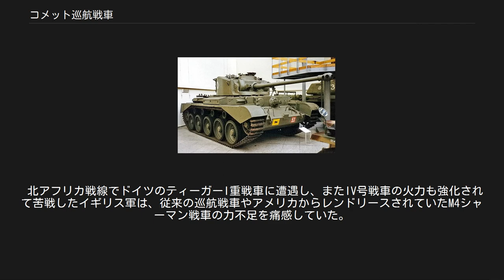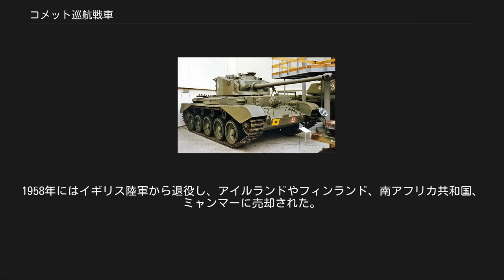コメット巡航戦車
コメット巡航戦車（コメットじゅんこうせんしゃ、Cruiser Tank Comet (A34)）は、第二次世界大戦後期に登場したイギリスの巡航戦車（35トン級）である。
 北アフリカ戦線でドイツのティーガーI重戦車に遭遇し、またIV号戦車の火力も強化されて苦戦したイギリス軍は、従来の巡航戦車やアメリカからレンドリースされていたM4シャーマン戦車の力不足を痛感していた。
巡航戦車の火力増強型としては、クロムウェル巡航戦車に17ポンド砲を搭載した巡航戦車 チャレンジャー（A30）が開発されていたが、開発が大幅に遅れた上、車体サイズと重量のバランスが悪く、シャーマンに同じ砲を搭載したファイアフライに比べて少数の使用に止まった。
 一方、17ポンド砲を開発したヴィッカース・アームストロング社は、これを短縮し50口径にして、3インチ高射砲用の短い薬莢と17ポンド砲用の弾頭を合わせた砲弾を用いるHV（High Velocity）75 mm 砲を1943年に試作していた。
これは75mm砲と命名されながらも実際の口径は76.2 mm で、同口径でも使用砲弾の異なる他の砲があるため、補給上の混乱を防ぐためであったが、最終的には77 mm HV（高初速砲）と呼ばれることとなった。
この砲は同時代のドイツ主力戦車であるパンターの主砲である70口径75 mm砲にも匹敵する威力を持っていた。
 この砲の開発の成功により、A27セントーおよびクロムウェル巡航戦車を生産中のレイランド社が、クロムウェルをベースとし、77 mm HV砲を搭載した発展型を開発することとなった。
こうしてイギリス軍は、ようやく火力・装甲・機動力のバランスがとれた国産戦車を手に入れることができたのである。
 本車の生産はクロムウェルの生産に係わったメーカー（レイランド社、イングリッシュ・エレクトリック社、ジョン・ファウラー社、メトロポリタン・キャメル貨客車製造社）によって戦後も続けられ、最終的に1186輌が完成した。
 コメットの構造は基本的にはクロムウェルMk.IVのF型車体の拡大発展型で、鋳造製の主砲防盾を除き圧延防弾鋼の溶接によって構成されている。
足回りはクロムウェルと同じクリスティー式サスペンションではあるが、重量増に合わせて強化され、上部支持用の小型転輪も追加されている。
 主砲の威力は17ポンド砲よりは劣るものの、1000 m 先の圧延防弾鋼に対し、APCBC弾で110 mm、APDSで165 mm を撃ち抜くという高い性能を示し、17ポンド砲よりも弾道が低伸し、命中率も向上したという。
77 mm 砲は電動旋回式の砲塔に搭載され、7.92 mm ベサ重機関銃が同軸装備された。
 エンジンは600馬力のロールスロイス・ミーティアMk.III 12気筒ガソリンエンジンを搭載している。
 1944年9月から量産型が軍に引き渡され、翌年初めに第11機甲師団の第29機甲旅団で部隊が編成された。
しかし訓練中にバルジの戦いが勃発し、旅団は以前の装備であるシャーマンで再編成されて前線に送られ、戦闘任務を解かれた翌年1月に、再び転換訓練のためコメットで編成された。
 最初の実戦投入は終戦も間近い1945年3月、ライン渡河作戦以降であったため、ドイツ戦車と遭遇する機会はほとんどなく、その本領を発揮することはなかったが、運用部隊での評価は高かった。
 第二次世界大戦後、生産されたコメットの大半は砲塔側面に煙幕弾発射器を追加したMk.IBに改造された。
また朝鮮戦争にも投入されたが、さらなる重装甲とより大火力の20ポンド戦車砲を装備したセンチュリオンMk.3ほどの高評価を得ることはなかった。
コメットは鉄道輸送のためにイギリス製戦車に課せられた車幅制限に適合するように設計されていたため、センチュリオンに搭載されている20ポンド戦車砲やL7 105mm戦車砲のような新型主砲への換装が不可能であったためである。
 第一線装備から外されたコメットは、予備役部隊である国防義勇軍の装備となり、主に訓練に用いられた。
1958年にはイギリス陸軍から退役し、アイルランドやフィンランド、南アフリカ共和国、ミャンマーに売却された。
ミャンマーでは2007年まで現役であった。
 『War Thunder』 イギリス陸軍の中戦車としてMk.Iが登場。
 『World of Tanks』 イギリス中戦車Cometとして登場。